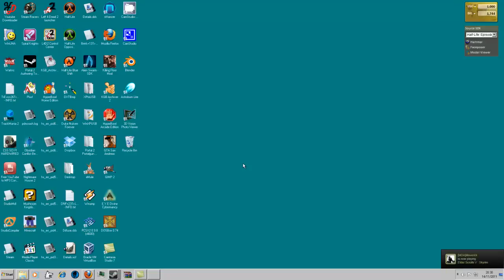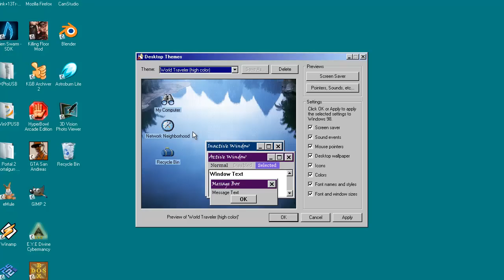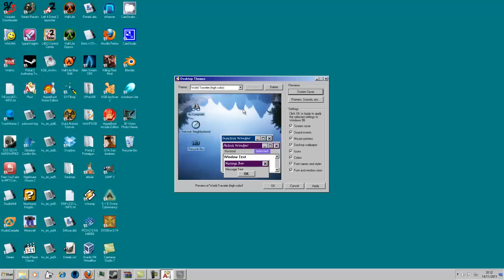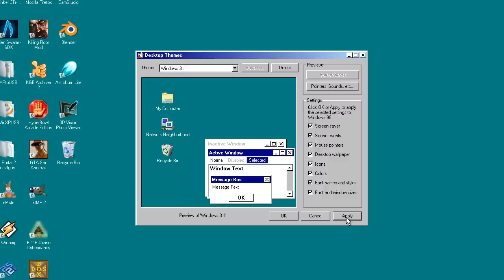Windows 98 Themes for any newer OS (November 2011 Situation)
I also added other sound themes, so be sure to download the main file again!

Its been a long time since i posted something.

So, this is an update from my last video, i will not show much so i will make everyone curious.

However, here are the changelog:
-Made them more real
-Added an old theme, and when i mean old its really old.

Read the read-me and watch the first video for more info.

HISTORY OF VIDEOS:
(First video, showing the earliest video, also with a lot of info)
(Second update i made, this time adding Microsoft Plus for Kids! themes, also including the rare Treehouse wallpaper)

And this one, wich shows not a lot, but an small walktrough of the lastest version.

CREDITS TO:
GANON4LINK: One of the files (I think its the Plus! Theme Changer)
 www2nicksdomain: w98pl.exe
 gabelossus:Plus!98 Setup for newer OS
Matsilagi (Me):The missing themes and some custom ones

Link updated on the first video!